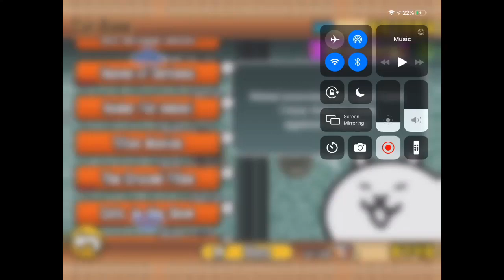Battle Cats! Manic Jamiera!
Should have used Cyberpunk but I forgot to somehow.